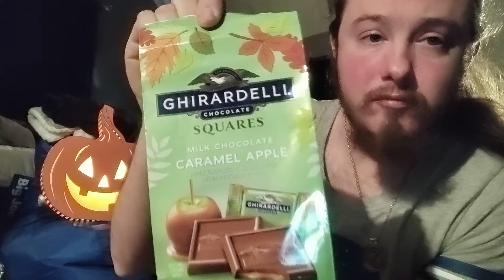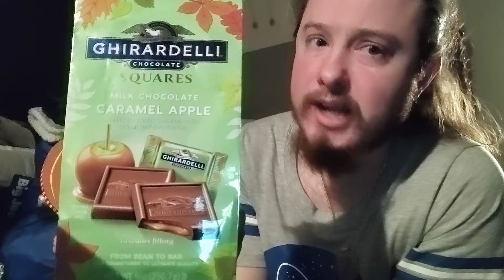pumpkin spice pretzels